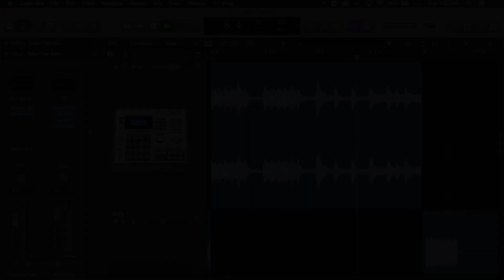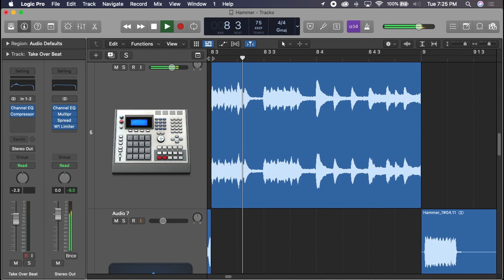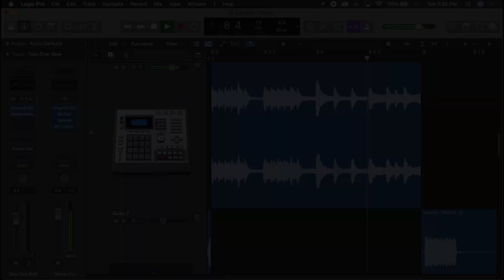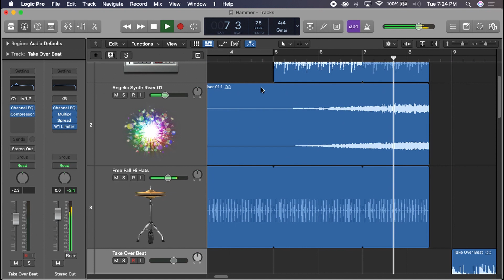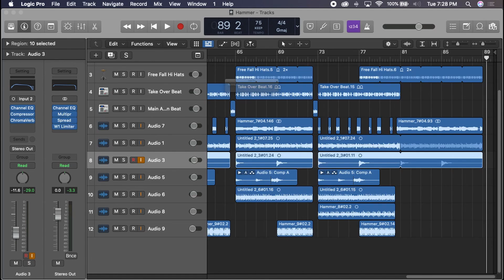Making A TikTok Type Beat For 2021 In The Studio | Viral Type Beat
Jimmy, Make Music back in the home studio working on a beat with a viral TikTok vibe. This is a simple type beat to let the artists' vocals shine. A hypnotic and catchy rhythm that'll stay in your head all day. The beat's produced on the Roland Fantom and mixed in Logic Pro X.

Credit: 2021 "Hammer" Produced by Jimmy, Make Music for Equilibrium Entertainment, LLC, EQPLAYGROUND.COM, and JIMMYMAKEMUSIC.COM